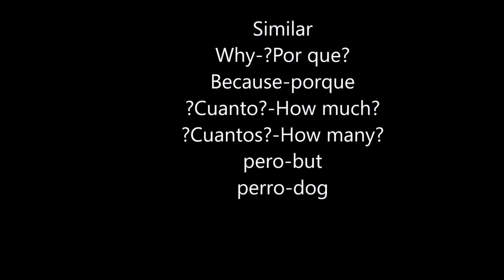Useful Words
Enable customers to Browse the internet(Youtubers) find and purshase product that is shown on uploaded videos.